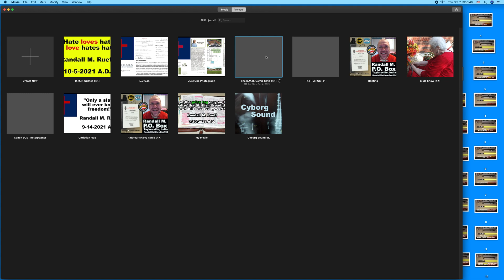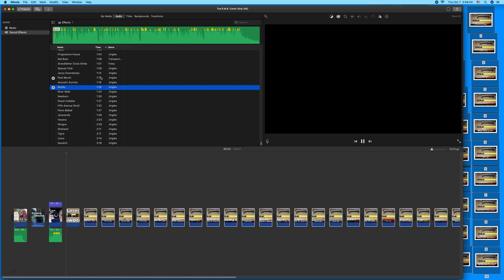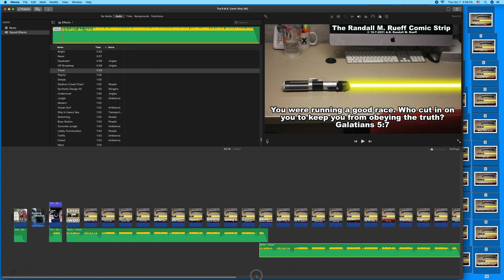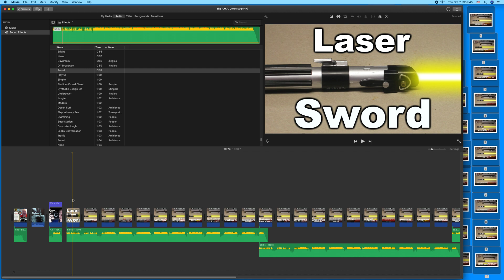Creating The Randall M. Rueff Comic Strip on 10-7-2021 A.D. (2)